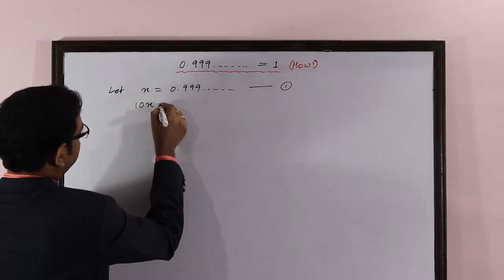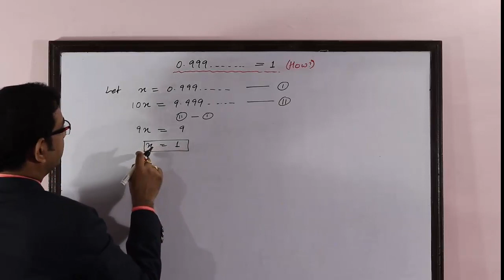How to prove 0.999......=1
W W W Proving World

In this video you will learn that how 0.999. = 1.

At the end of the video you will also get a simple question to solve it. This will enhance the understanding level and will clear the concept.

This video pays tribute to the great Indian mathematician - S. Ramanujan.
The biography of Ramanujan - "The man who knew infinity : A life of the genius Ramanujan" is about the infinity concept.

Why 0.999...=1
Does 0.999. =1
#0.999...=1